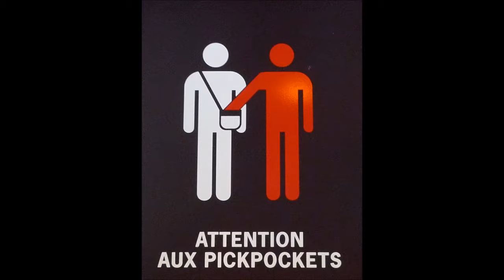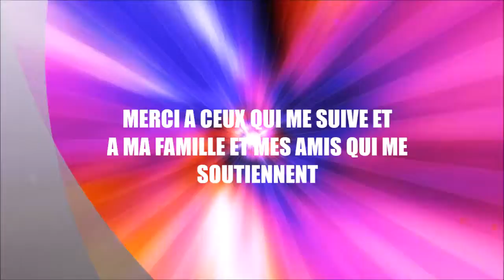Faits les plus insolites de cette semaine